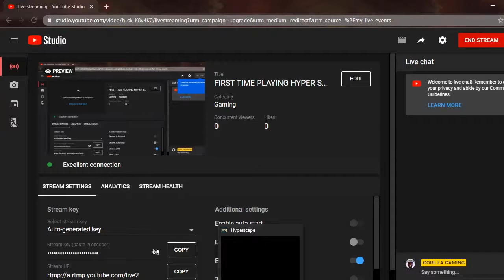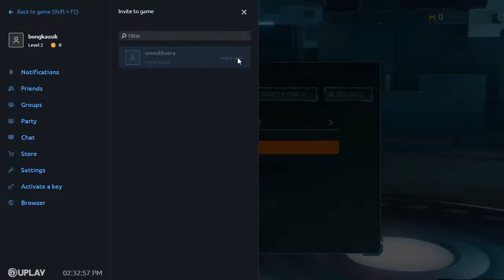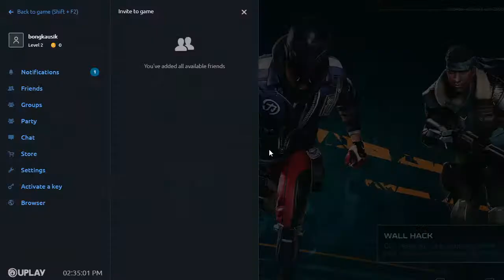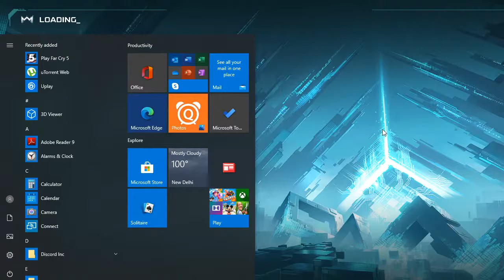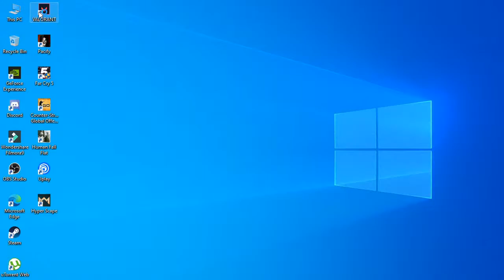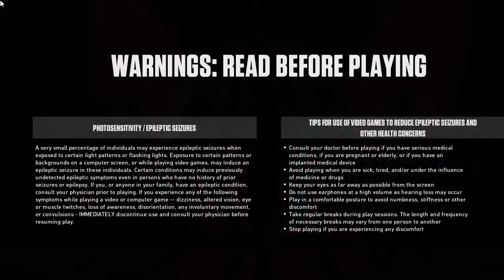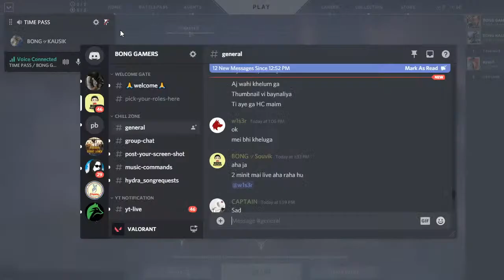FIRST TIME PLAYING HYPER SCAPE